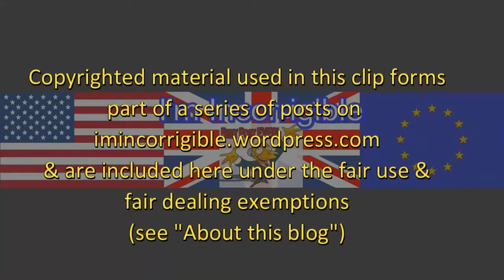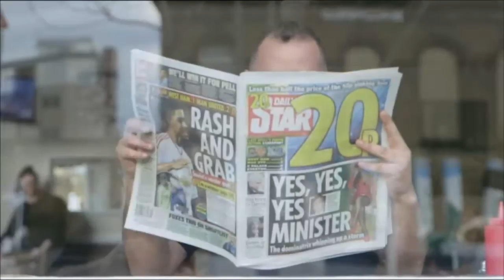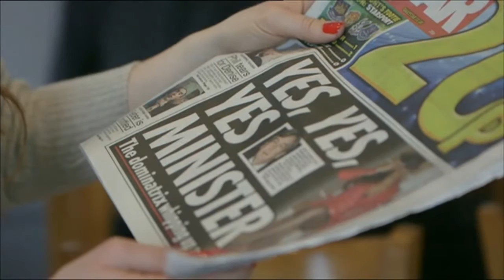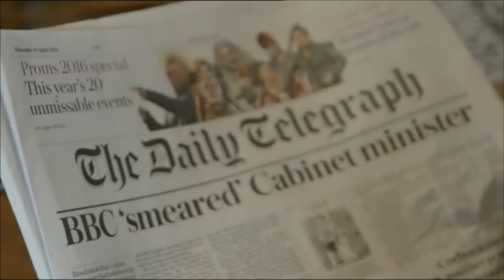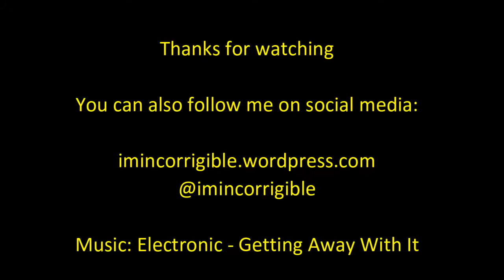Press and Neil Wallis' hypocrisy over John Whittingdale exposed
This Week 14 April 2016